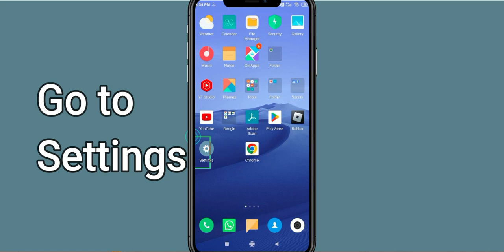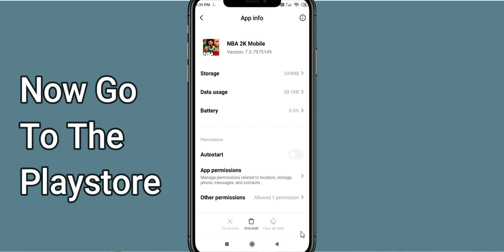Fix NBA 2K App Keeps Crashing | Fix NBA 2K App Keeps Freezing | Fix NBA 2K App Freezed | PSA 24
In this video you will learn How To Fix "NBA 2K" App Keeps Crashing Problem Solved Android & Ios - Solve NBA 2K App Crash Issue If you are facing same problem in your android mobile phone then it will help you to get rid of this issue.
So, let's fix NBA 2K App Crash Issue.